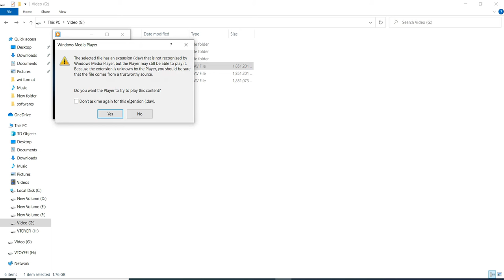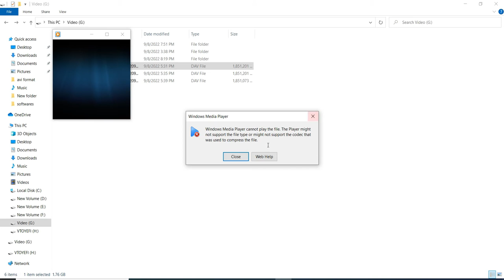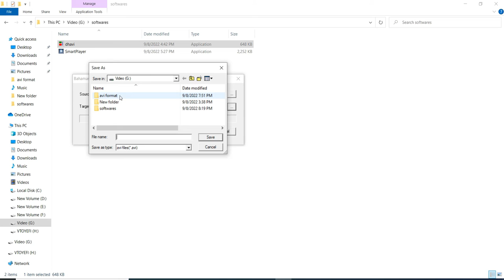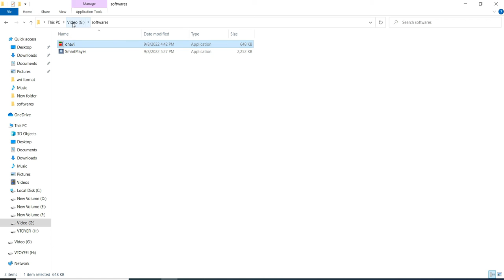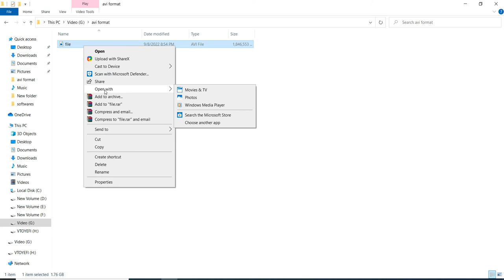how to play .dav video file in windows media player. convert .dav into .avi.play cc camera footage.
how to play .dav video file in windows media player. convert .dav into .avi.play cc camera footage.in How to convert cc camera nvr video to playable format. convert .dav into .avi format.
KEEP SUPPORTING